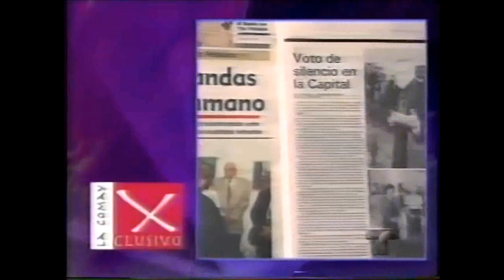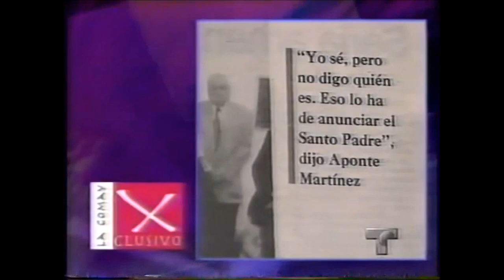Historia De La Comay & Kobbo Santarrosa En Telemundo De Puerto Rico [1998]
EDITADO DE LA HISTORIA DE TELEMUNDO DE PUERTO RICO CON BRAULIO CASTILLO HIJO Y PAQUITO CORDERO TRANSMITIDA EN 1998, SUBIDA AL CANAL DE YOUTUBE DE JUAN CARLOS PEDREIRA. GRACIAS A JUAN CARLOS PEDREIRA POR LA LABOR DE SUBIR A SU CANAL DE YOUTUBE, TAN IMPORTANTE MATERIAL, DONDE SE RECOPILA EN UN POCO MÁS DE 2 HORAS, PARTE DE LA GRAN HISTORIA DE LA TELEVISIÓN DE PUERTO RICO.